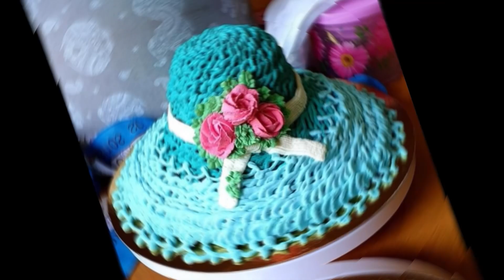👩‍🍳Ver como se hacen”ROSCOS DE ANÍS🍩“, DULCES DE NAVIDAD 🎄🎁, fáciles, rápidos y riquísimos 😋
DULCES NAVIDEÑOS 🎄🎁
- ROSCOS DE ANÍS :
. Ingredientes:
. 500 grs de harina común para todo uso, cuatro ceros ó sin leudantes
. 100 grs de anís
. 130 grs de azúcar blanca granulada
. 250 grs de manteca de cerdo
. 10 grs de granos de anís ó matalauva
. Un pellizco de sal
. Azúcar glass para espolvorear
. Un poco más de harina para introducir los moldes y evitar que se peguen a la masa
Los he tenido 15 minutos en el horno y me han salido 33 unidades 🍩👌